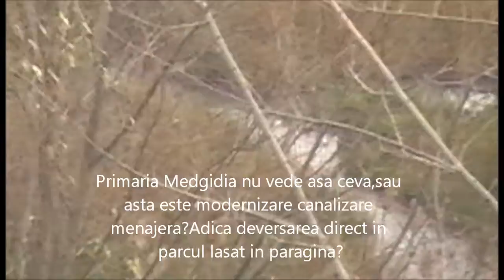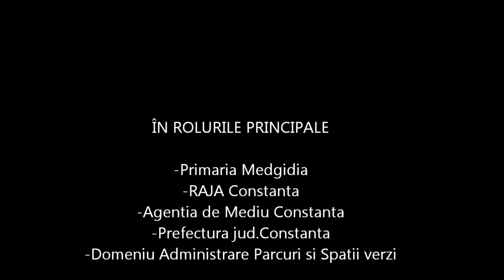nartip2-video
Contract de executie pentru "Extindere canalizare menajera si reabilitare statii de pompare ape uzate Medgidia"